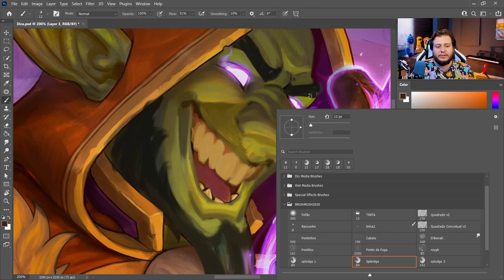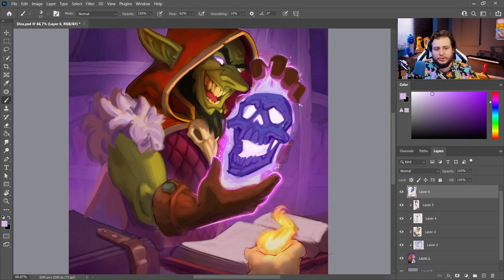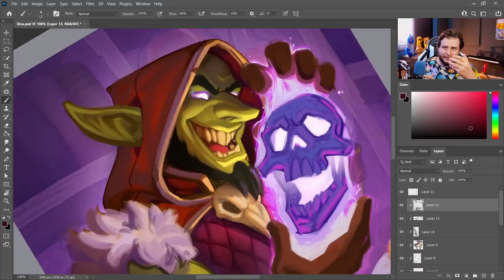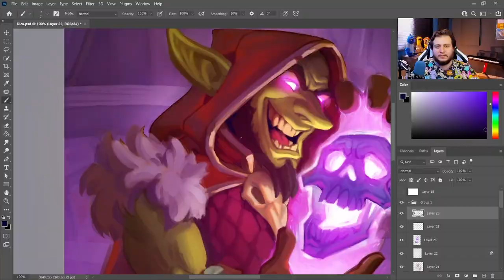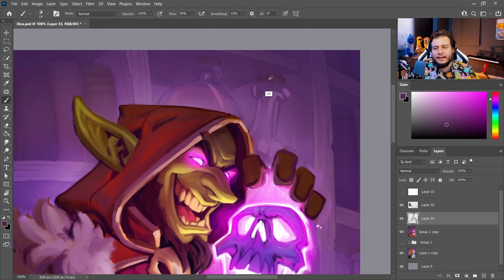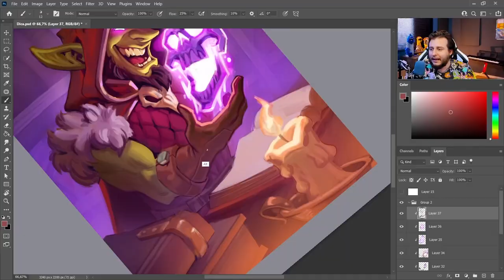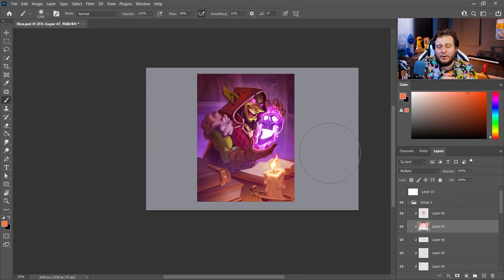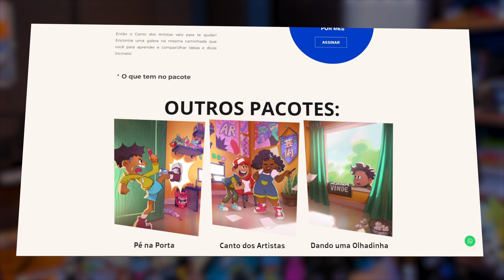ARRUMANDO ARTE do INSCRITO! PAINTOVER no Goblin Necromante!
Conheça a Arte Revide onde Eu muitos outros artistas dão aulas ao vivo

Faça parte de um grupo privado de alunos e acompanhe aulas ao vivo semanais na Twitch, basta ser sub do canal, todo sábado, as 09h da manhã!